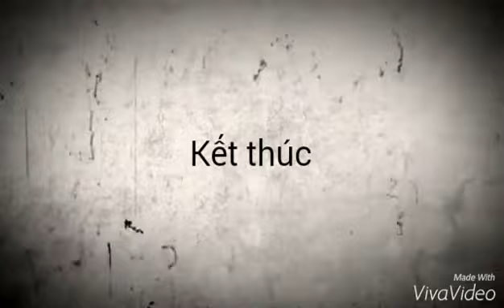HATE - 4 MINUTES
3 thành viên của Red đang cùng thực tập sinh Di An luyện tập :v